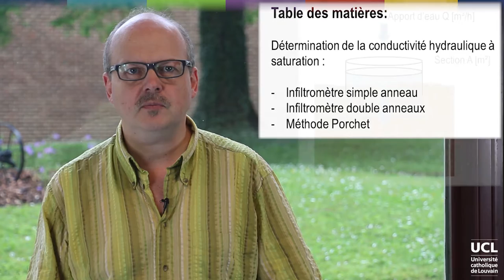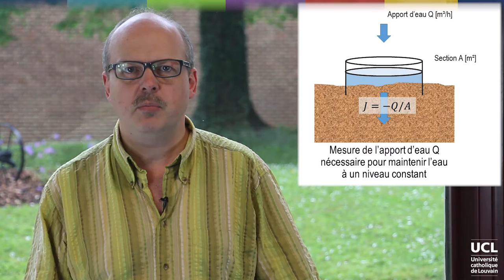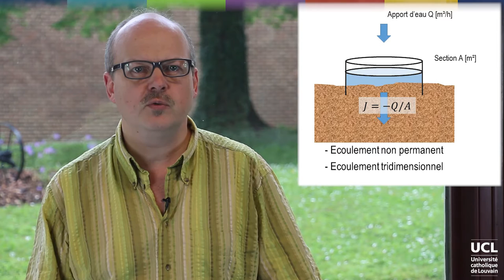65 Infiltromètre à simple anneau : introduction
Info et inscription (gratuite) CH4L5V1a DEF.mp4
LVNLHXXX2016-V006500_100